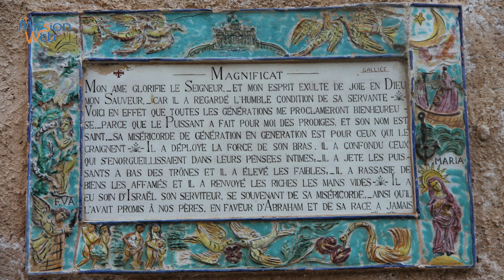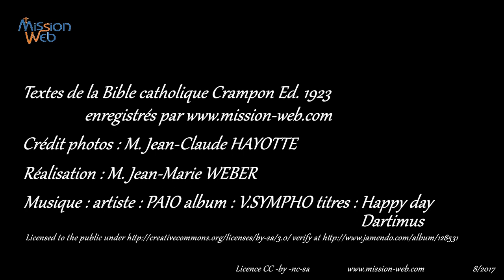Annonciation à Marie | Bible audio - Evangile selon St Luc Ch. 1 v.26-55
Bible audio : L' Annonciation. Evangile selon Saint Luc, chapitre 1 versets 26 à 55 mis en images avec un diaporama de sites bibliques de Nazareth (Basilique et grotte où l'ange Gabriel apparût à Marie). Texte de la Bible catholique Crampon (Edition de 1923) enregistré par
L’Annonciation est l'annonce faite à la Vierge Marie de sa maternité divine par l'archange Gabriel.
L'intégralité de la Bible catholique Crampon peut être téléchargée en audio mp3 et ogg ainsi qu'aux formats livres numériques pdf, epub et mobi

Crédit photos : M. Jean-Claude HAYOTTE
Réalisation : M. Jean-Marie WEBER
Musique : artiste : PAIO album : V.SYMPHO titres : Happy day - Dartimus diffusés depuis jamendo sous licence by-sa.